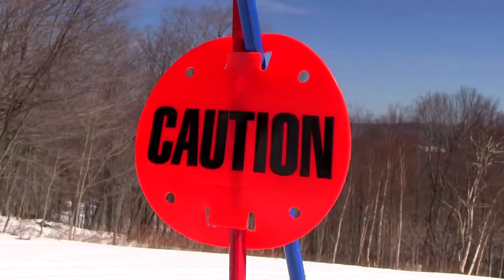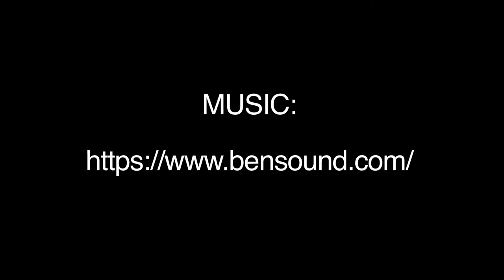Hermitage Ski Club Snow Patrol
Ever wonder the ins and outs of what a ski mountain snow patrol are?  Look no further!  In this video, we explore how the patrollers at the Hermitage (formerly Haystack) in Dover, VT do things.  From patrolling to on mountain rescues, watch as these professionals do their thing!